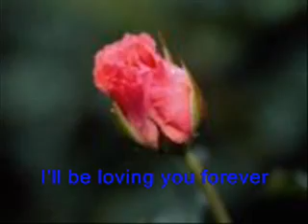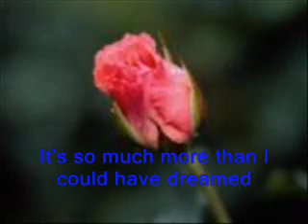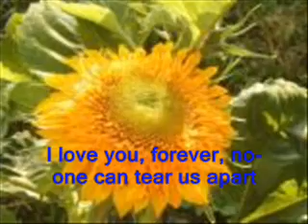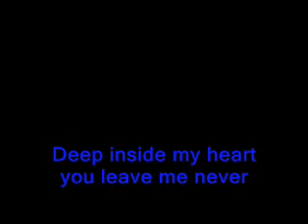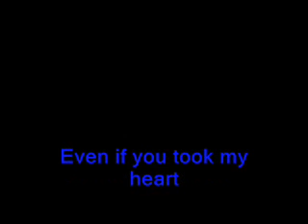forever-durano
forever it means no changes, and it cannot fade